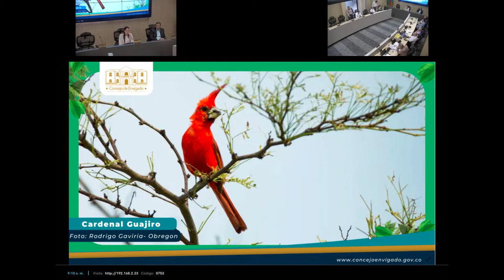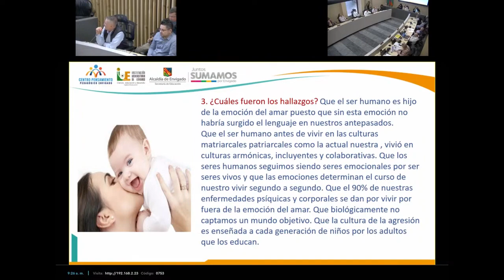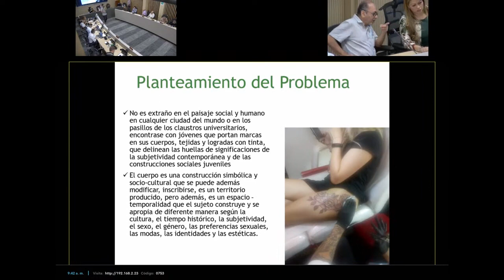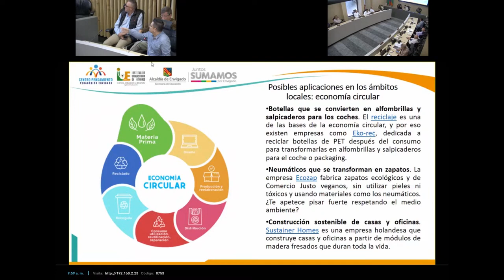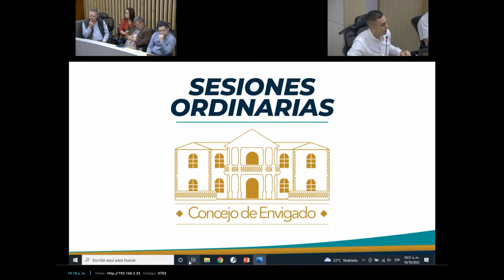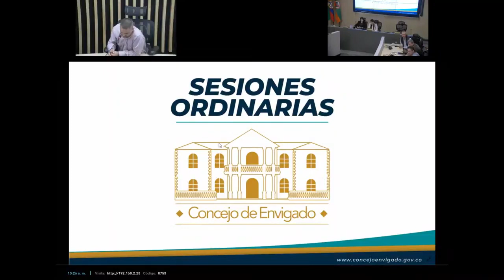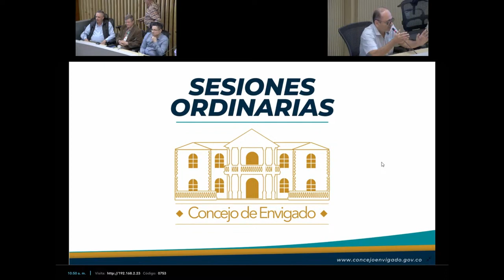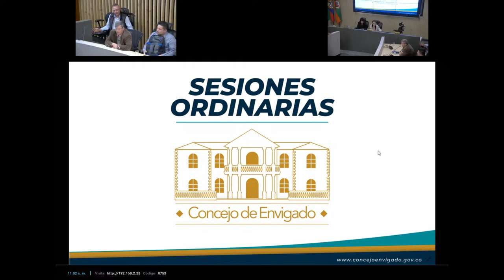70 En vivo, Sesión Ordinaria Conversatorio con el Docente de la IUE Carlos Alberto Palacio Gómez